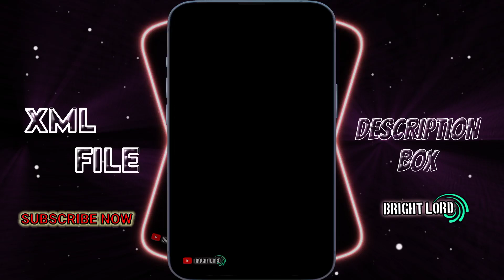OH NANANA 🔥💝|| NEW XML FILE 💫👀|| NEW TREND XML 🎟️💞|| PRESET BY @Bright__Editz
OH NANANA 🔥💝|| NEW XML FILE 💫👀|| NEW TREND XML 🎟️💞|| PRESET BY @Brightlord54

𝐏𝐑𝐄𝐒𝐄𝐓 𝐁𝐘 ► 🅱🆁🅸🅶🅷🆃 🅻🅾🆁🅳

🔸𝐊𝐈𝐍𝐄𝐌𝐀𝐒𝐓𝐄𝐑
🔸𝐀𝐋𝐈𝐆𝐇𝐓 𝐌𝐎𝐓𝐈𝐎𝐍
🔸𝐂𝐀𝐏 𝐂𝐔𝐓
🔸𝐈𝐍𝐒𝐇𝐎𝐓
🔸𝐏𝐈𝐗𝐄𝐋𝐋𝐀𝐁
🔸𝐏𝐈𝐒𝐂𝐀𝐑𝐓
🔸𝐏𝐒 𝐂𝐂
🔸𝐅𝐀𝐂𝐄 𝐀𝐏𝐏
🔸𝐂𝐀𝐍𝐕𝐀
🔸𝐑𝐄𝐌𝐈𝐍𝐈
🔸𝐕𝐒𝐂𝐎

𝐊𝐄𝐘𝐖𝐎𝐑𝐃𝐒 🔖

xml
alight motion xml
alight motion
xml file
xml tutorial
xml video
attitude xml
cap cut
status
preset full beat
trend xml
xml preset
new xml
alight motion
xml edit
xml file
preset alight motion
trending
viral girl xml
alight motion preset
photos xml
learn xml
alight motion
preset
new trend
badass transitions
free preset
editing pack
am pack
am preset
am edit
edit tutorials
alight link
soft edit
badass edit
editing preset
editing preset pack
after effects
shakes
alight motion link
trending xml
badass alight motion
transition
edits
editing
edit
photo xml
attitude presets
trending alight motion
preset xml
xml presets
presets
all xml
all presets
alight motion
instagram trend
remix xml file
remix xml
happy birthday xml file
devil xml
video editing
trending xml
3d high beat xml file
new song xml
3d trend xml file
3d video editing xml alight motion
3d xml
3d xml preset
video editor
hot xml
badass edit
badass preset
xml file
new trend xml
attitude xml
alight motion xml file
photo editing
photo edit
editing
editing video

𝐗𝐌𝐋 𝐂𝐑𝐄𝐃𝐈𝐓 𝐁𝐘 ► @Brightlord54